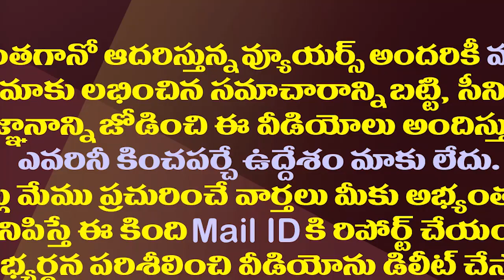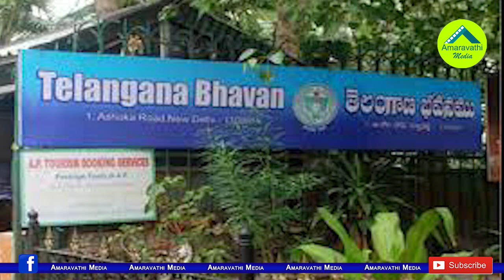కేసీఆర్ కు మోడీ భారీ గిఫ్ట్..చంద్రబాబుకు అవమానమేగా?| Modi Govt Allotted Land For TRS office in Delhi